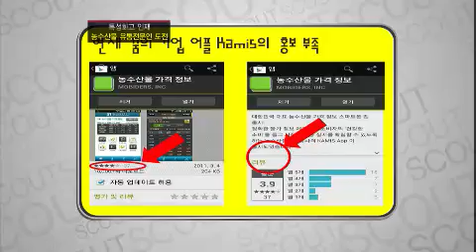스카우트 Scout EP51 # 001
"aT 한국농수산식품유통공사"

쉰 한 번째 꿈의 기업은 aT 한국농수산식품유통공사

수출 농업 육성이라는 목적으로 농산물 국제교역의 중심역할을 수행하는 꿈의 기업!

농업의 생산부터 유통까지 소비자들을 위한 꿈의 기업을 위해

열정적인 새내기들이 모였다! 꿈의 기업 유통정보를 책임질 도전이 시작된다!